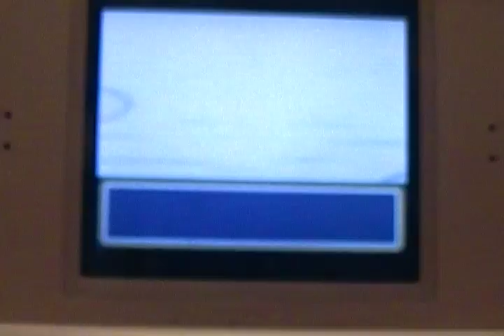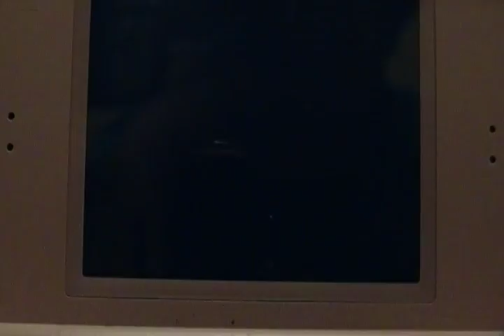Let's play LeafGreen part 95: Vs. Lorelei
We begin to take on the Kanto Elite Four